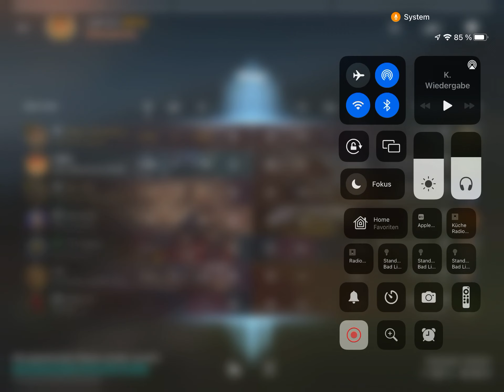WoT Blitz, der Super Conqueror kriegt den Kanal so richtig voll(ekelhaft)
OP Platoon mit FirePower von MFG